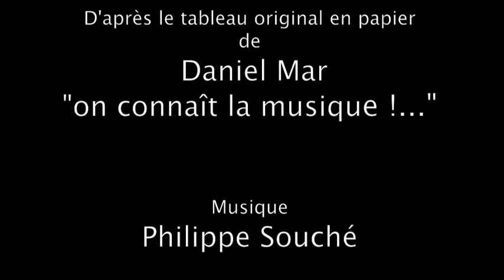ON CONNAÎT LA MUSIQUE – Paper Art – ©Daniel MAR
Placez-vous où vous voulez, peut importe le côté. Avec leurs promesses de lendemains qui chantent, ils nous font toujours déchanter.